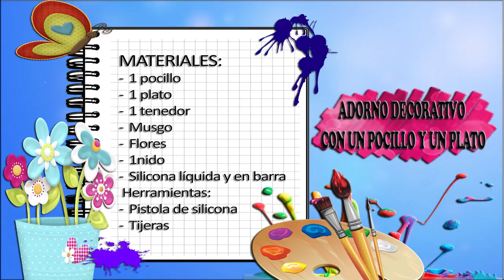Como Hacer Adorno Decorativo con un Pocillo y un Plato- HomeArtTv por Juan Gonzalo Angel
La idea es darle segundo uso a aquellos objetos que normalmente desecharíamos en la basura o acumularíamos convirtiendolos en hermosos objetos decorativos personalizados que irán impregnados de cariño y que si hacemos estas manualidades juntos a nuestros hijos serán momentos para compartir y también de enseñanza en el cuidado de nuestro planeta.

No olviden hacer click en el enlace o imagen para ver el sitio original, ver más detalles y/o tutorial de cada idea.